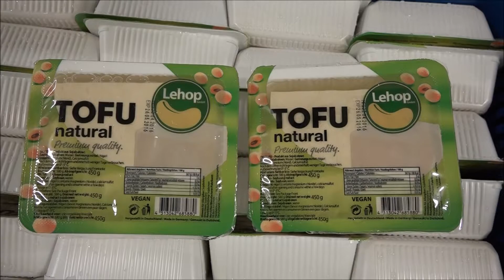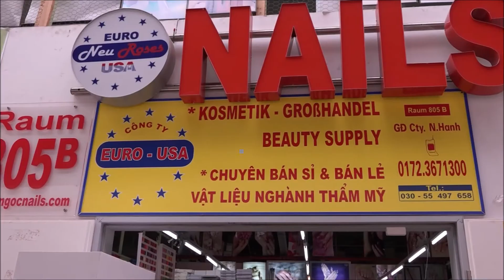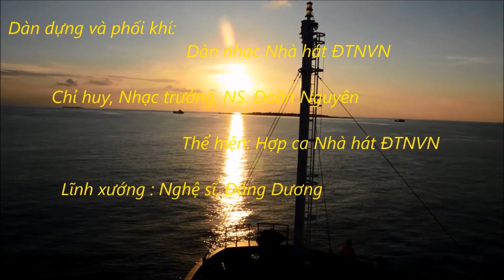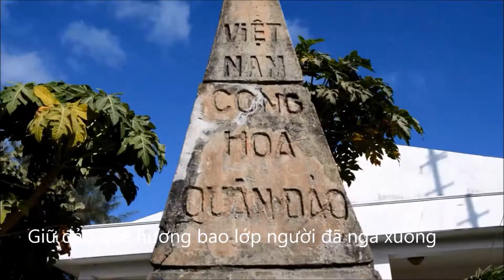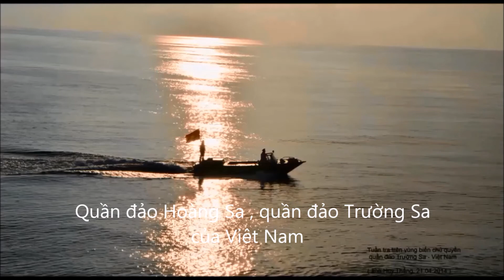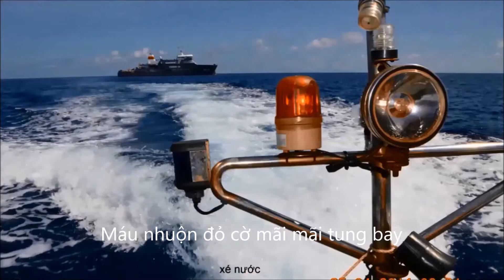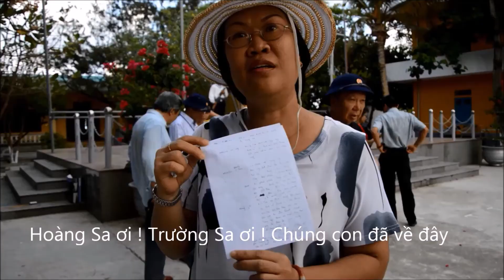Bản tin thời sự tổng hợp cuối tuần số 11, ngày 10 - 07 - 2016